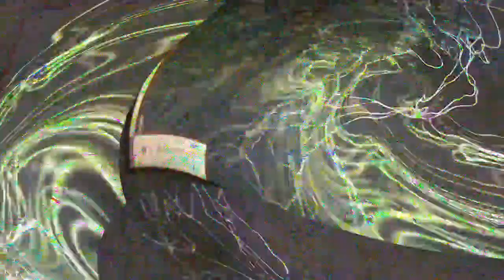[EPILEPSY WARNING] Movie 23 03 24 13h16m46s *Photosensitivity Warning*